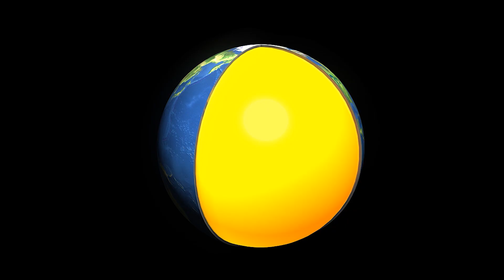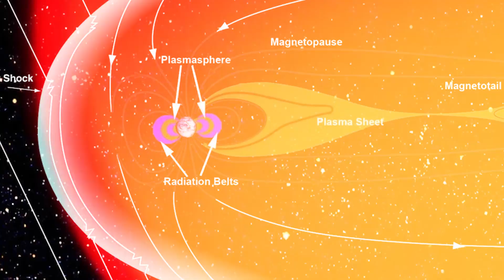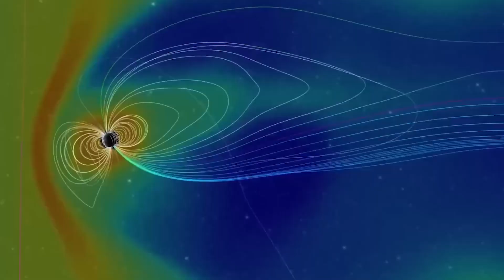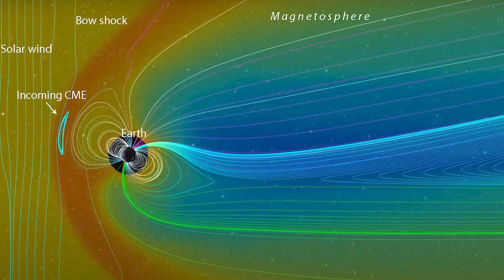The Sun Just Fired Multiple Plasma Waves at Earth — Right After a Massive M6.0 Quake in Japan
Earth’s magnetic field is under intense pressure again — a G3-class geomagnetic storm is hammering the planet, releasing more than 100x the usual radiation belt energy. As that energy floods our atmosphere, the planet is responding from the ground up.

In just days, Japan, Kamchatka, the Philippines, and Indonesia have all been rocked by powerful earthquakes — while multiple volcanoes erupt across the Pacific Ring of Fire. Scientists are watching a chain reaction unfold: solar plasma, magnetic overload, and seismic unrest, all converging at once.

Now, three more solar plasma waves are inbound — and this time, Earth’s system is already supercharged.
What happens when the Sun hits a planet that’s on edge?

⚠️ Stay until the end — the data, timing, and alignments might explain why October 2025 could mark a turning point for Earth’s magnetic stability.